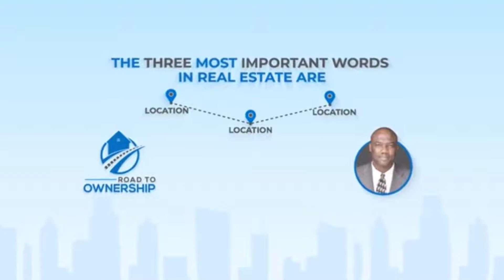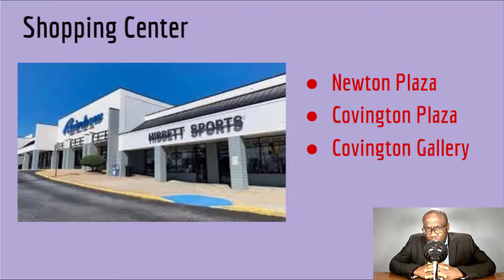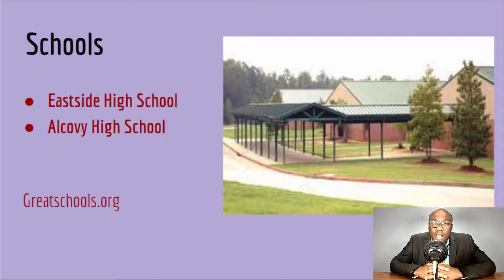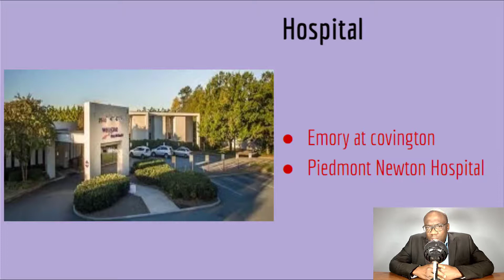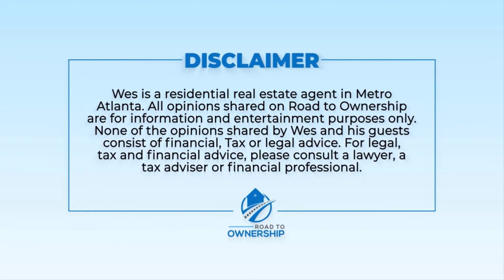Buying a house in Covington GA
Hello my name is Wes and in my videos, I talk about the Real Estate Market in Metro Atlanta and I give quick summaries of the cities and counties and I create market updates for each quarter and in this video, I talk about  Covington GA.